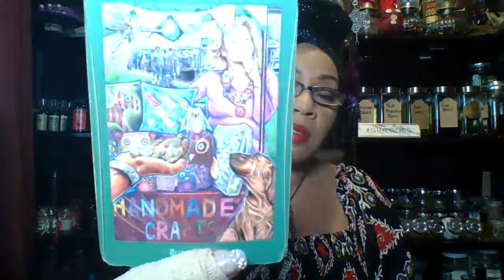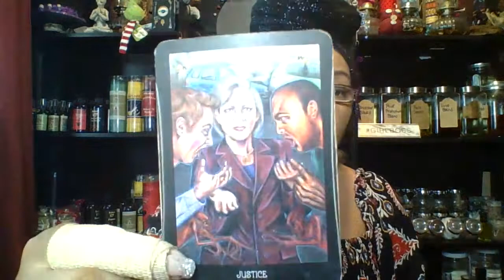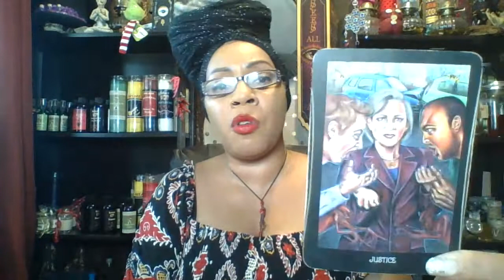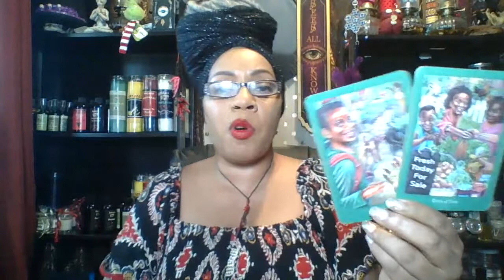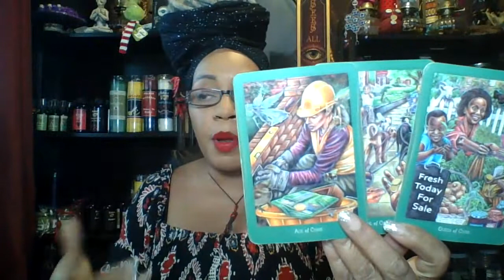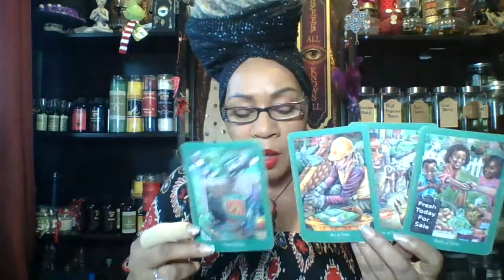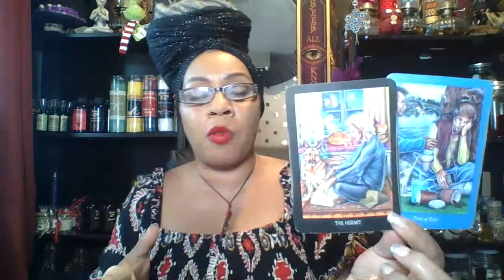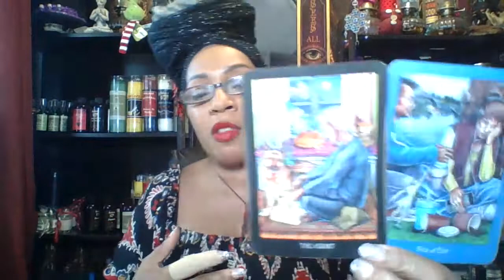Cancer August New beginnings good news about a job or money coming in fast